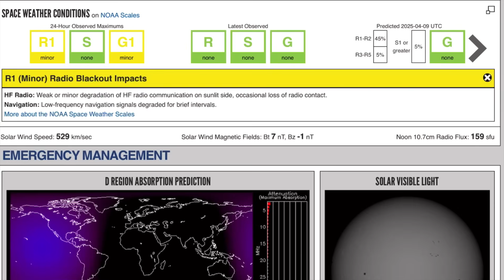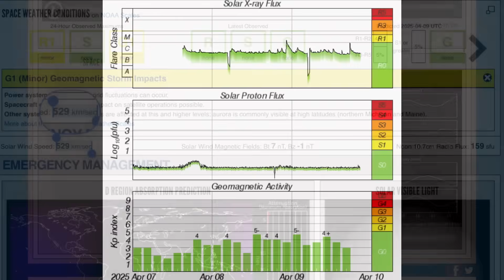EARTHQUAKE WARNING‼️ Philippines Kanlaon Volcano BLOWS‼️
April 9 2025

5 Day not so normal World Weather forecast. Plus a look at spaceweather for today.